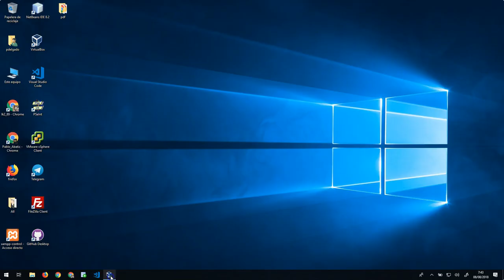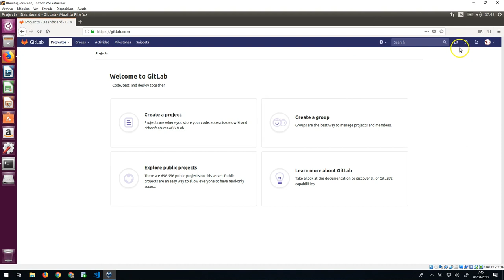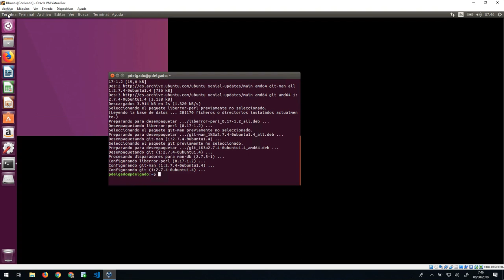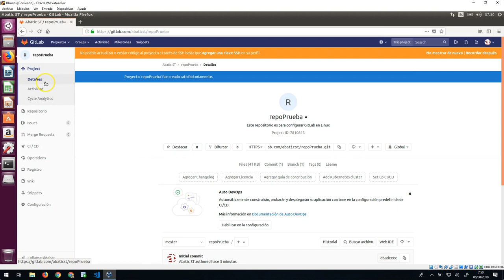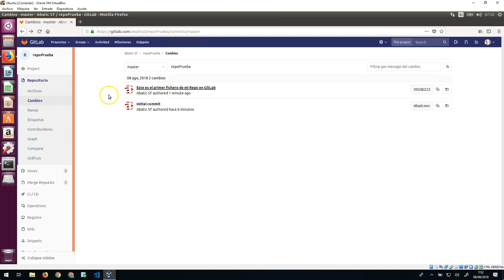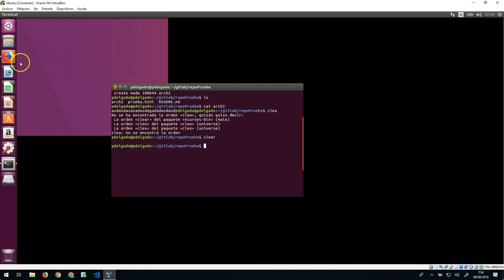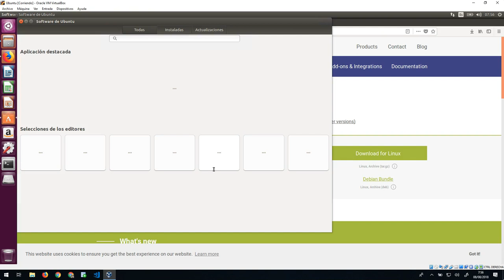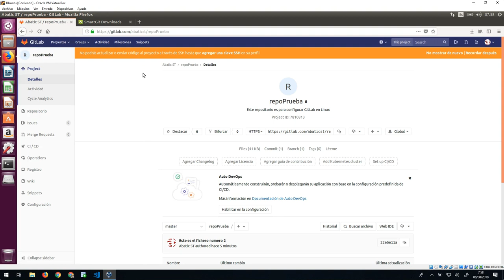CURSO de GIT Clase 06: INSTALACIÓN LINUX y GITLAB - created by ABATIC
En esta clase veremos cómo manejar Git desde el sistema operativo GNU/Linux, enlazando nuestra cuenta en GitLab para ello. Debemos tener en cuenta que es una alternativa algo más avanzada que las dos anteriores, ya que haremos todas las operaciones desde la terminal. Desde clonar hasta el push, pasando por el commit, el pull, etc. Sin duda alguna una manera más profesional de controlar nuestras versiones.